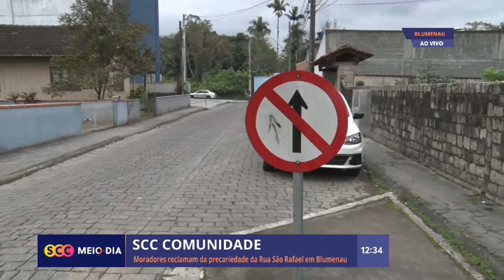Moradores reclamam da precariedade da Rua São Rafael em Blumenau | Cotidiano | SCC Meio-Dia